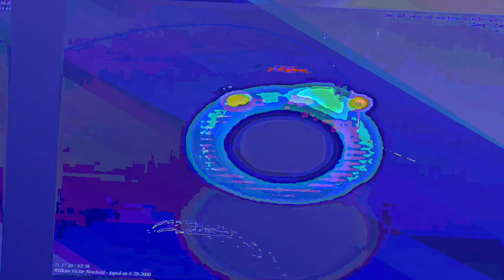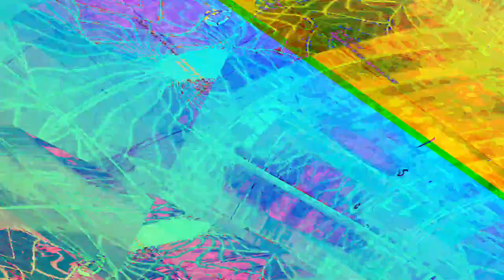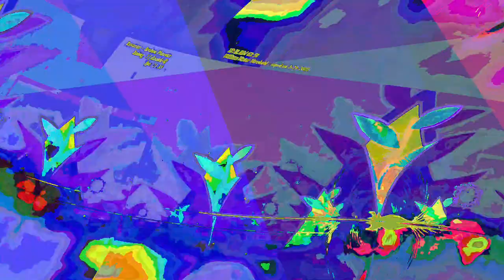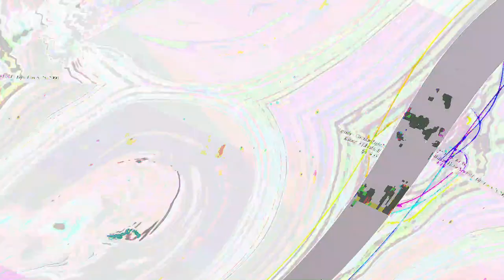[EPILEPSY WARNING] Movie 23 06 13 00h19m14s